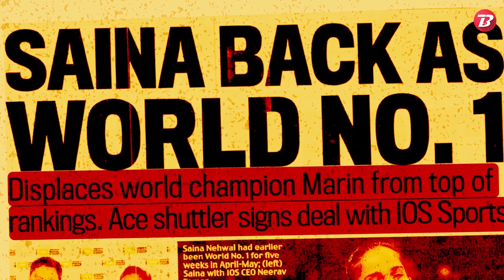Who is the queen of Indian badminton P V Sindhu or Saina Nehwal?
Legends of the game in their own right, Saina Nehwal and PV Sindhu are Indian badminton’s national treasures.

If Saina Nehwal’s bronze medal at the London 2012 Olympics fired the imagination of a cricket-loving nation, PV Sindhu added the silver lining with a stupendous show at Rio four years later.

The growing popularity of the Indian badminton duo has made for some steaming debates, but the bottom line is that both Saina and Sindhu have been perfect role models.

The most debatable question in Indian sports has been answered!

PV Sindhu or Saina Nehwal — Who do you think is the biggest star of Indian badminton?